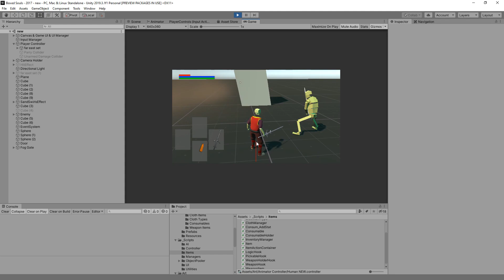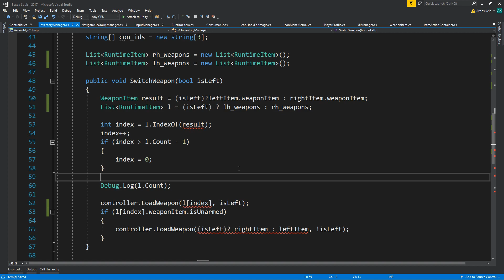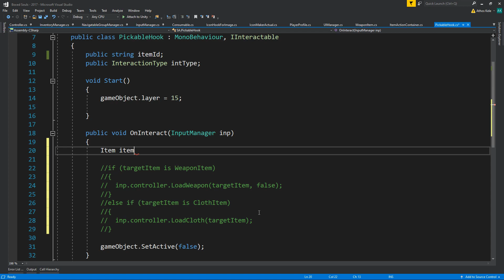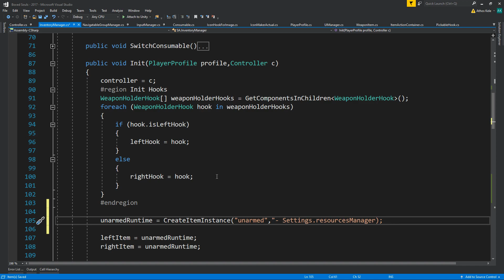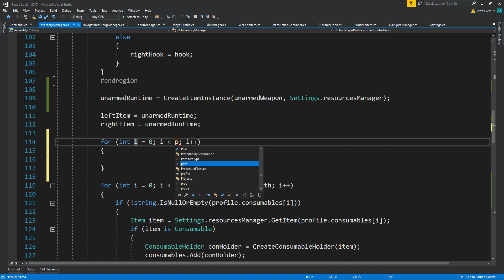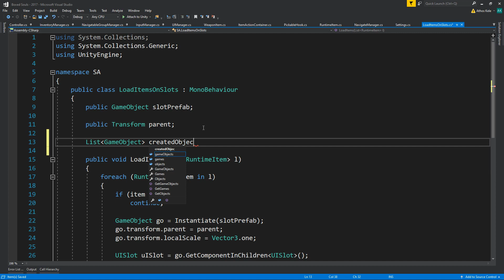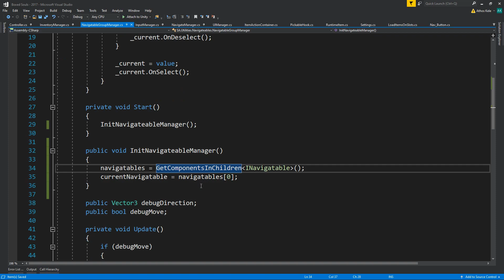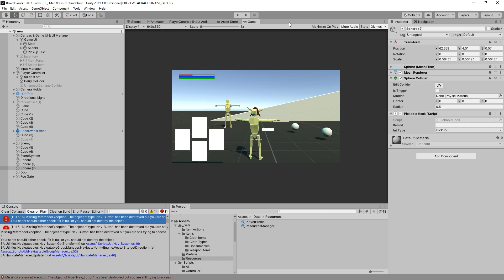Souls-like Part 215 Instanced Items #1 - Unity Tutorial (Advanced)